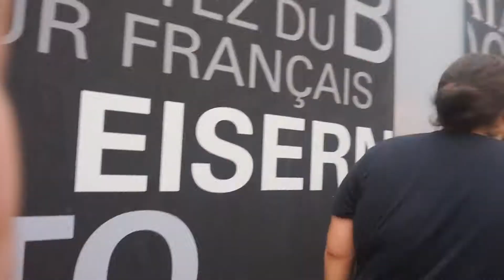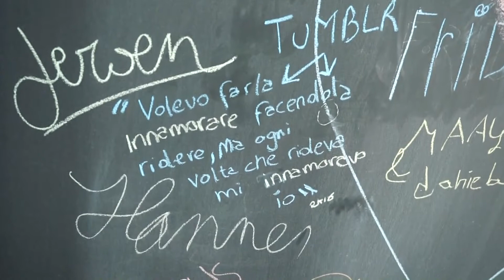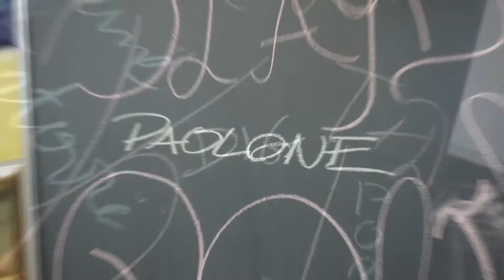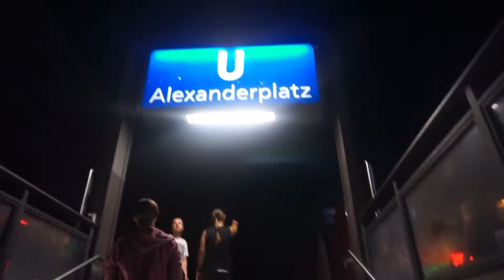IN GIRO PER BERLINO! - BERLIN TRIP | DAY 2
Dopo tantissimo tempo, insieme al ritorno degli Old Minders è tornato anche il famoso vlog da Berlino!!! Gustatevi questa seconda parte e magari in vista della terza ed ultima date un'occhiata ai video che ancora non avete visto!!! Che l'ignoranza in territorio tedesco continui!!! Buona visione e buon divertimento!!!